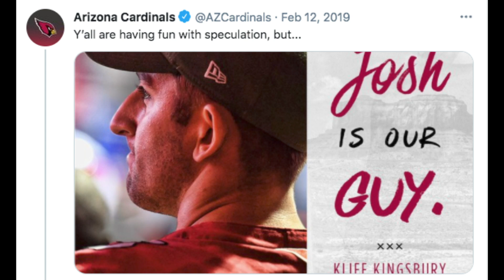Did Corey Davis Hint At Sam Darnold Staying With The Jets?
Reaction to the comments from Corey Davis.

JUST JETS PODCAST